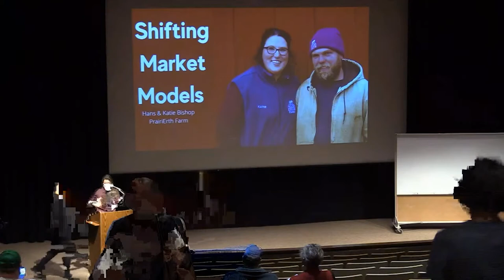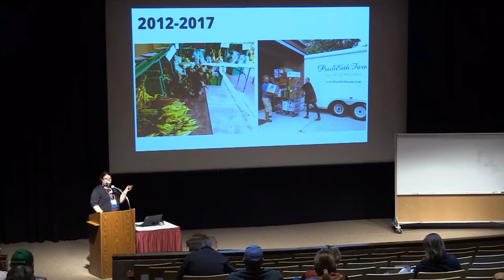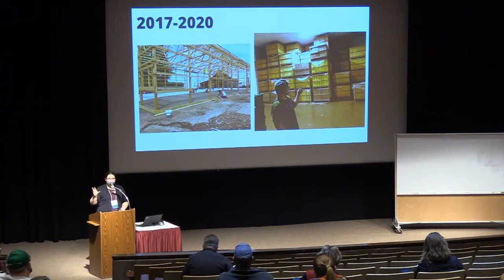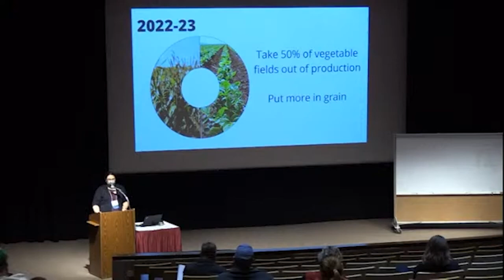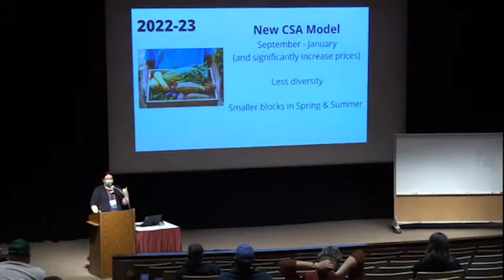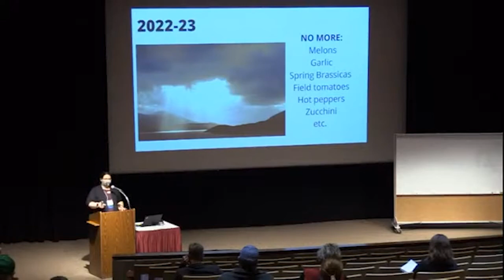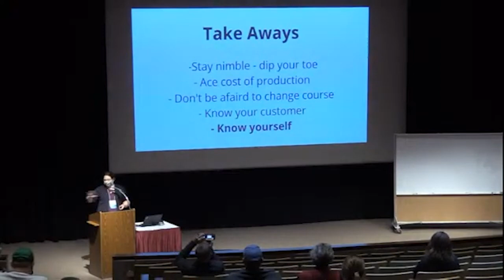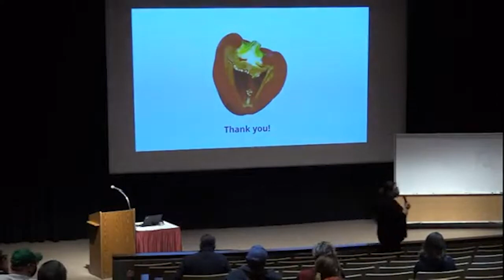Shifting Market Models at a Large Vegetable Farm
Hans and Katie Bishop are part of PrairiErth Farms near Atlanta, Illinois, where their 300-acre farm is a mix of vegetables, organic grains and dairy pasture. Headed into their 13th year of farming, the Bishops have dramatically resized their crop mix, land apportionment and labor requirements to maximize profitability and efficiency. Learn about the changes they have made and what they’ve learned.